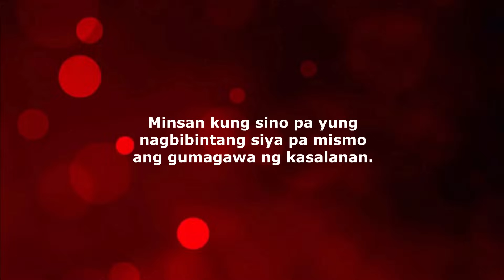BABAENG MALAKI ANG TIYAN, PINǠKULAM DAW NG TIYǠHIN NYA.